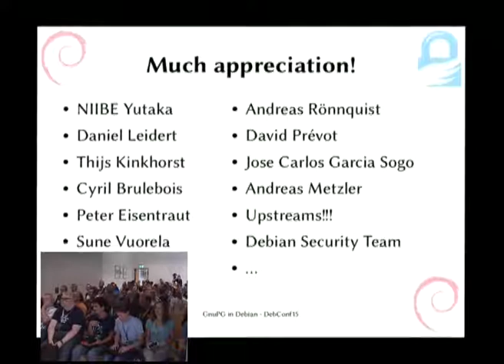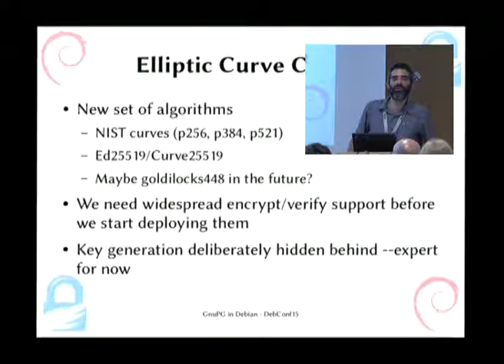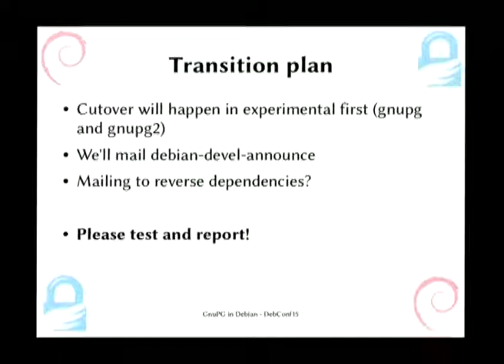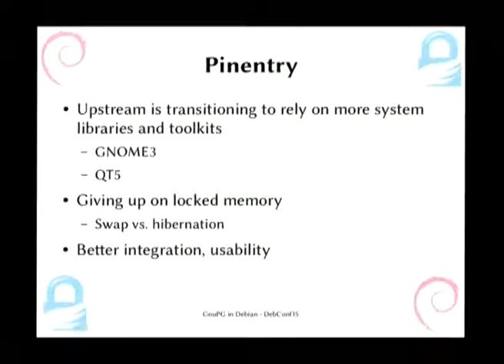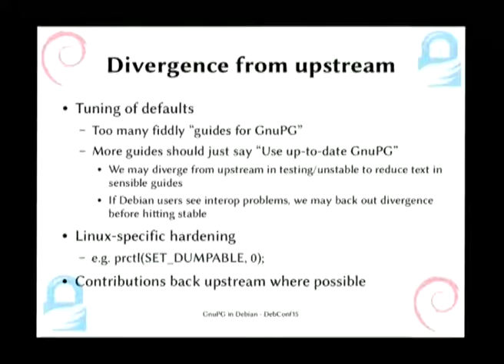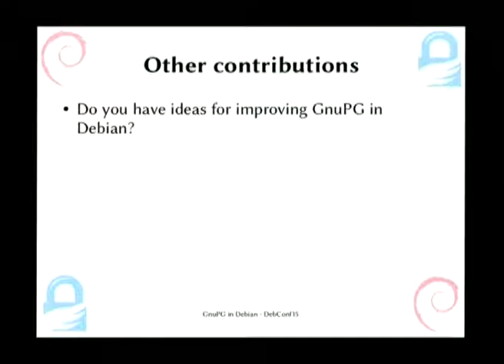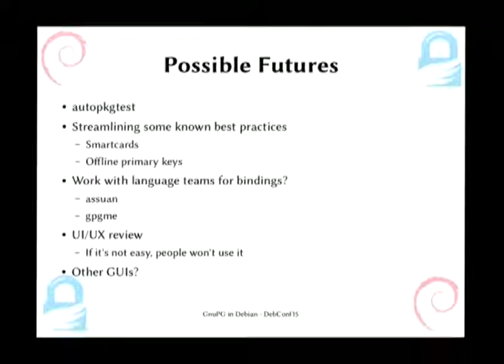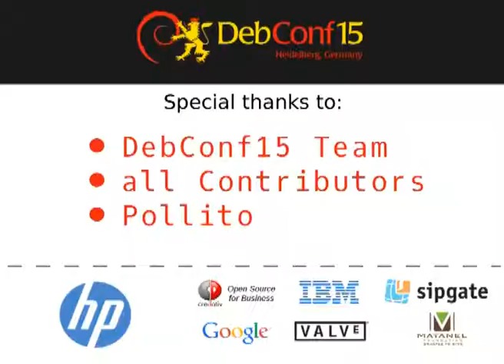GnuPG in Debian report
by Daniel Kahn Gillmor

Big changes are afoot in the world of OpenPGP and GnuPG as well.

The Debian GnuPG packaging team will present some of the changes we have in store, what they might mean for other parts of the infrastructure, and how our operating system can make use of the new features.

Room: Berlin/London
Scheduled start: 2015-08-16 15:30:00